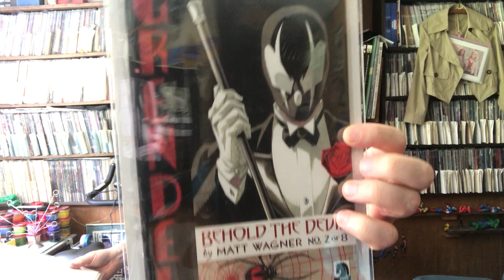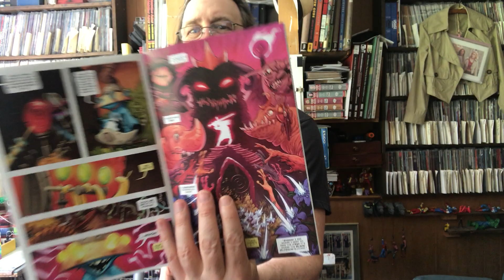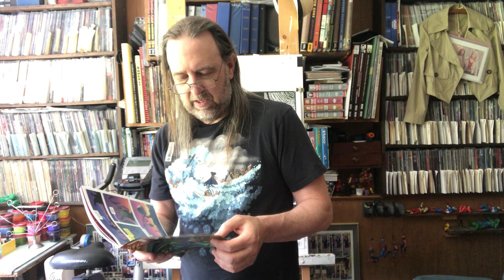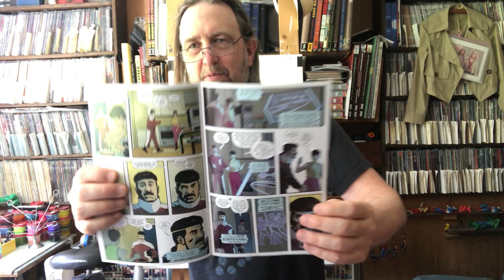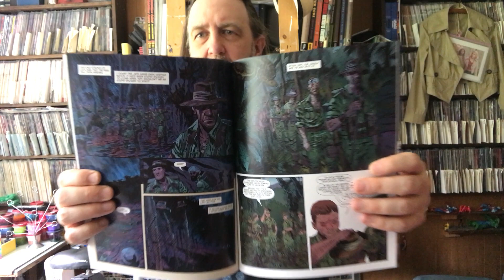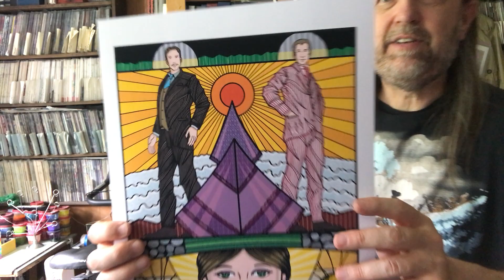Pull List Comic Book Haul: 06/09/2022